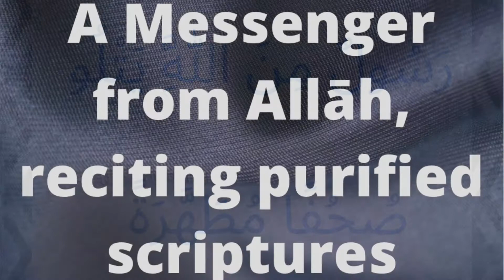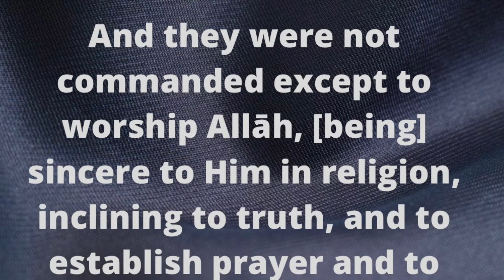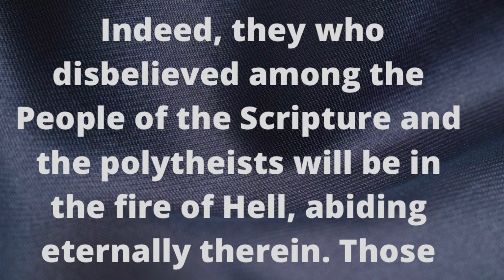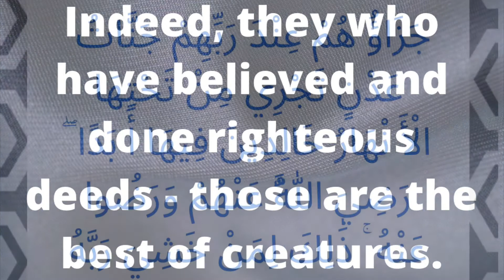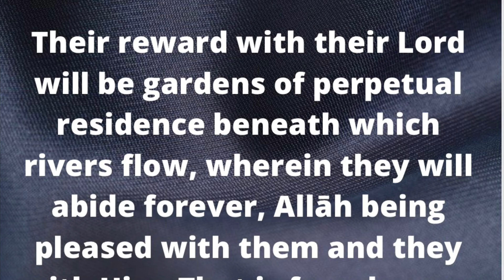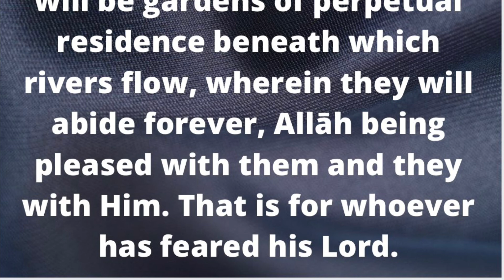Surah Al Bayyinah with English Translation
Let learn Surah Al Bayyinah Translated in English /Clear proof of the Truth
Surah 98
Come to success kid’s/knowledge